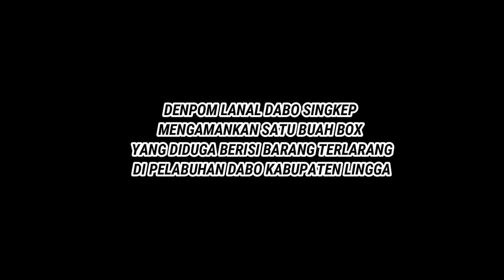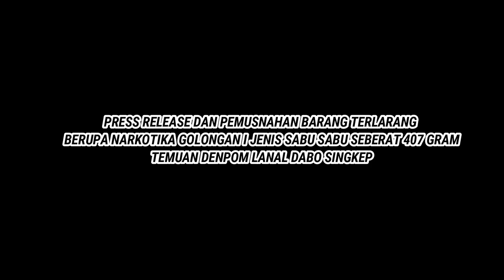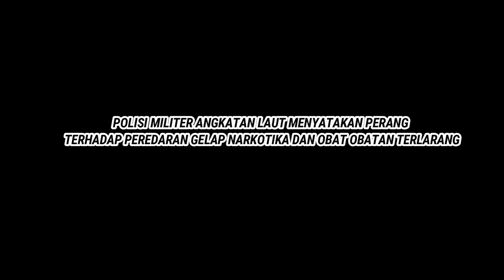DETASEMEN POLISI MILITER LANAL DABO SINGKEP BERHASIL MENGGAGALKAN PENYELUNDUPAN SABU-SABU